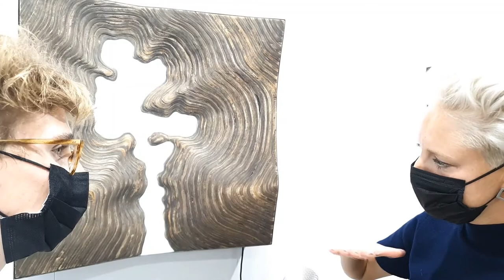POSITIONS exhibitors2021 - (AV17) Gallery (Vilnius) / POSITIONS Berlin Art Fair 2021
The director of (AV17)GALLERY (Vilnius, booth A19), Kristina Mizgirytė, shows us a selection of sculptures at the intersection of art and design by Tauras Kensminas.